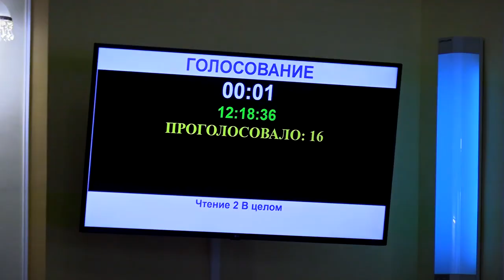В Твери продолжится расширение Бежецкого шоссе